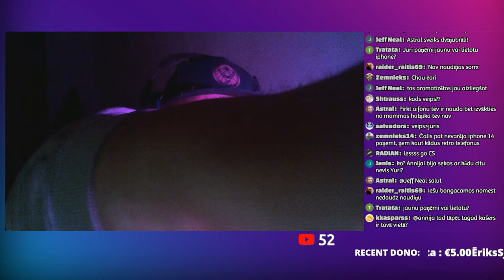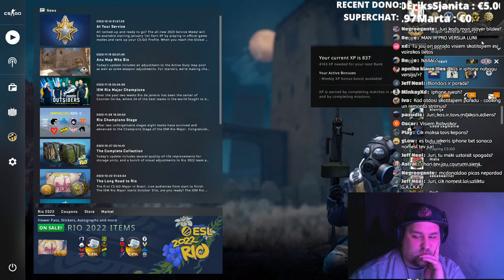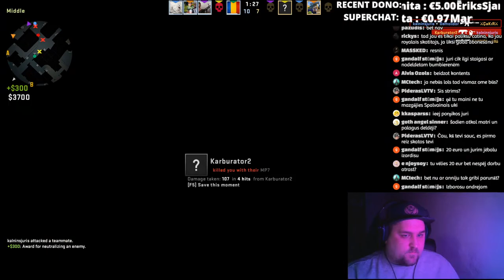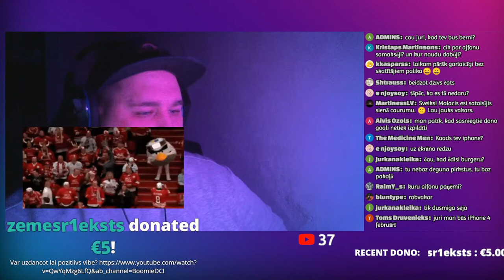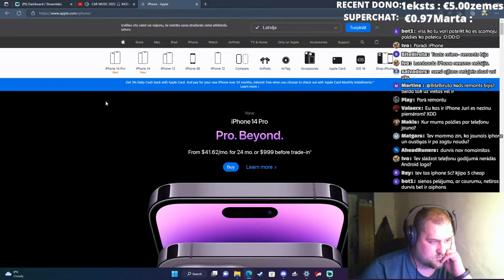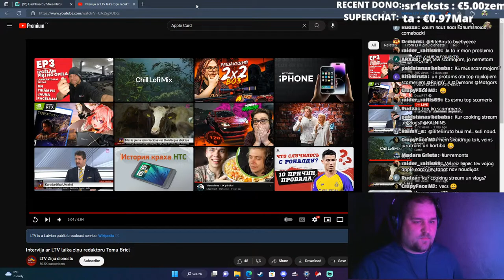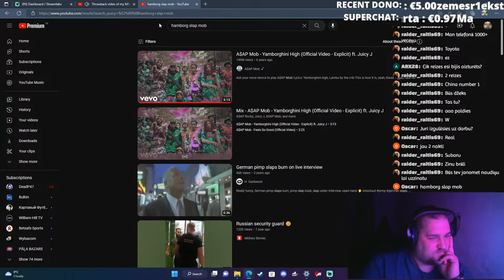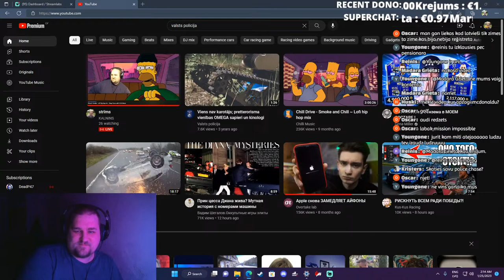strīms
3.50EUR - SHOTS
PASŪTĪT DZIESMU - 2,50EUR
CSDD TESTS - 20EUR
KŪLENIS - 15EUR
JUST DANCE - 5EUR
OMETV - 50EUR
šis strādā tikai caur streamlabs linku!

Ja tu vēlies lai es noskatos kādu tavu video vai noreklamēju uz ekrāna tad nomet vismaz 5 eur! BEZMAKSAS TO NEDARĪŠU